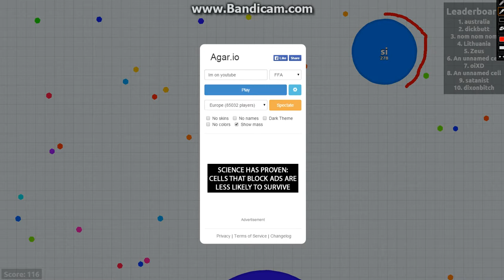Agar.io technique 3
Soyez un peu plus gros que le truc vert et allez dessus lorsque on fonce sur vous BOUGEZ